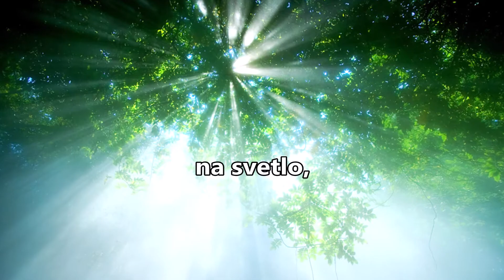krátke evanjelium - Tesár z Nazareta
Ježiš, Tesár z Nazaretu, premenil drevo kríža na dvere do života.